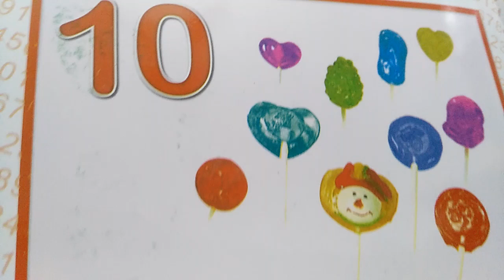Lessons for PG Childerens Part 1 73